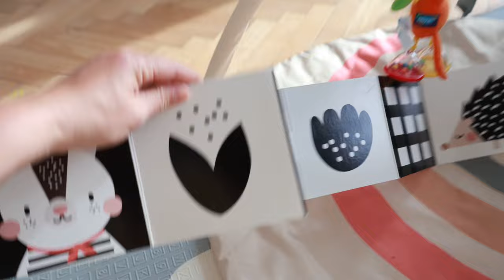VÝBAVA PRO MIMINKO NA PRVNÍ DVA MĚSÍCE - TIPY OD MÁMY 3 DĚTÍ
Výbavička pro miminko aneb nezbytnosti na první 2 měsíce života.

Tady najdete všechno, co zmiňuju a lze koupit, něco z toho bude affi link, něco spolupráce, něco jen tak!:D

- plínky, ubrousky, sáčky, kosmetika - vše Kit and Kin - s kódem PAVLI20 sleva